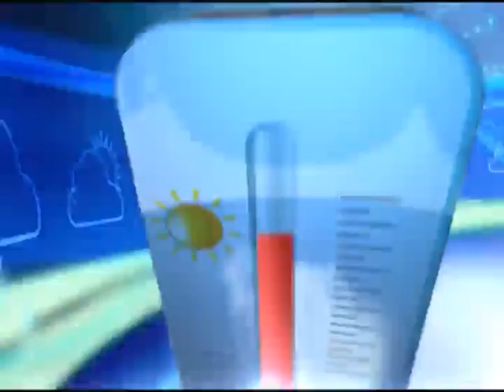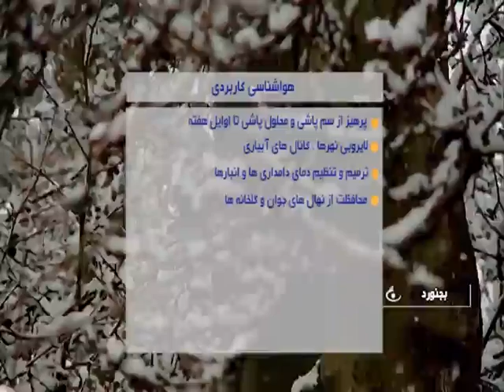بارش نزولات الهی در اکثر نقاط کشور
با ورود سامانه بارشی به کشور، برف و باران اکثر نقاط کشور را دربرگرفت.